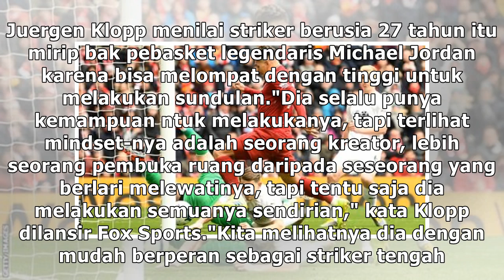Pujian untuk Sadio 'Michael Jordan' Mane